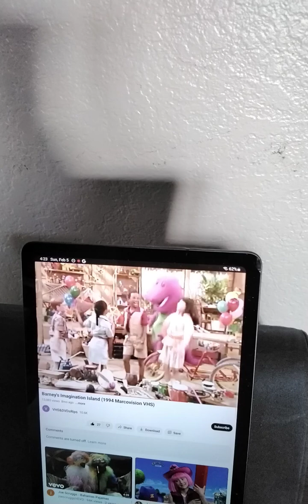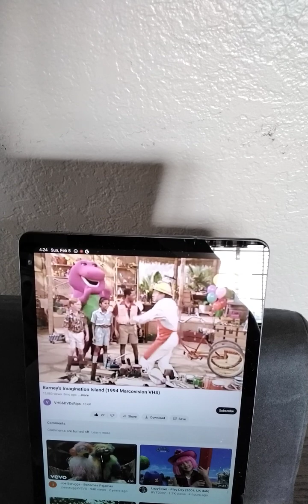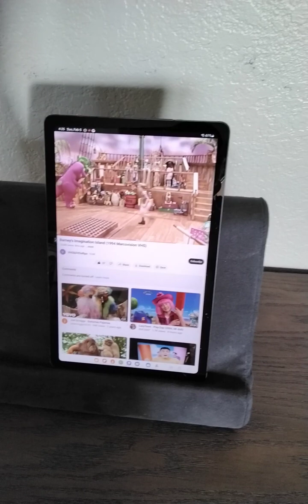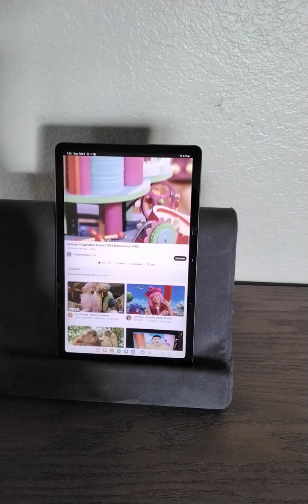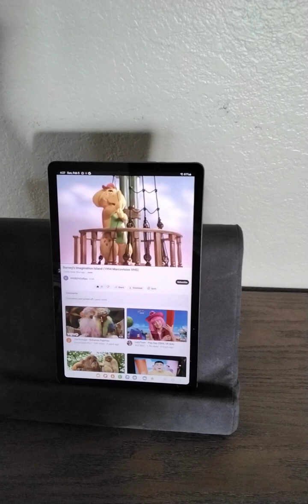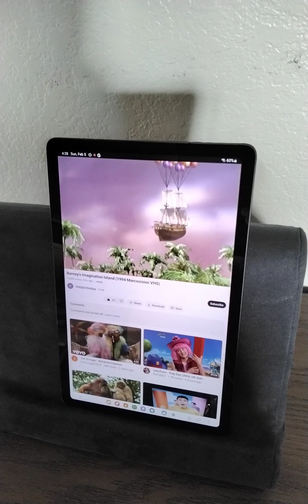barney imagination Island 🏝